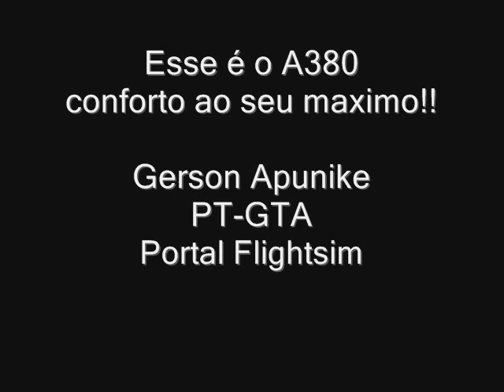A380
A380, uma pequena forma de mostrar a beleza desse aviao maravilhoso..